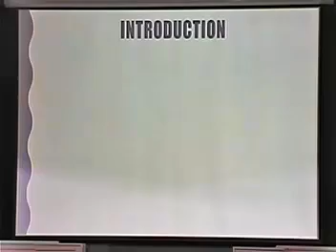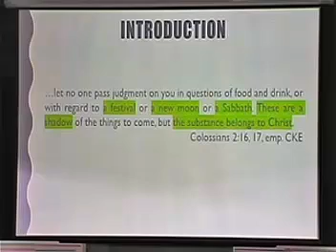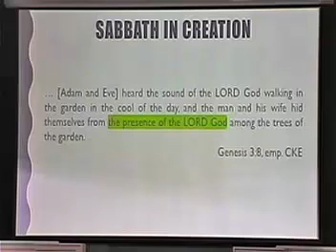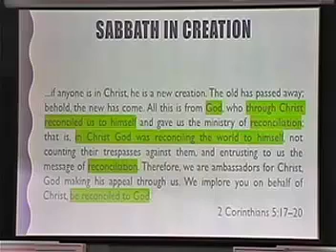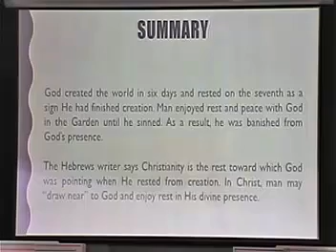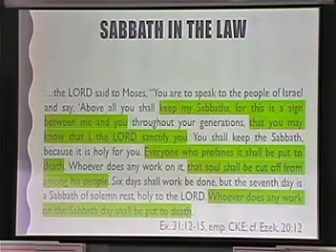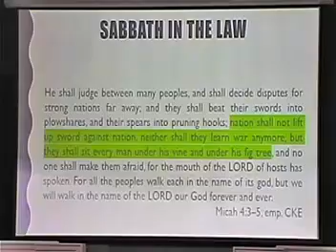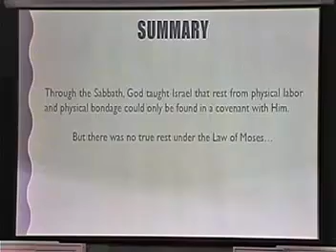09 29 2019